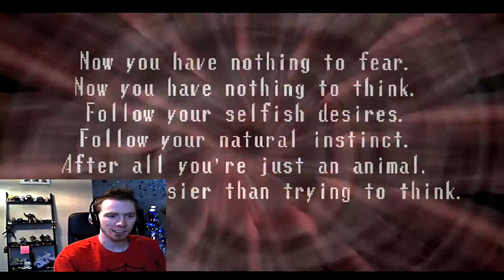Spooky's #4 - VENT MONSTER (facecam)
I DIED

Also try to remember, the sounds and ambience in the game are WAY WAY louder for me in my headphones than they are in this video!

Watch the entire Spooky's House of Jumpscares series!

Here are my most popular uploads!